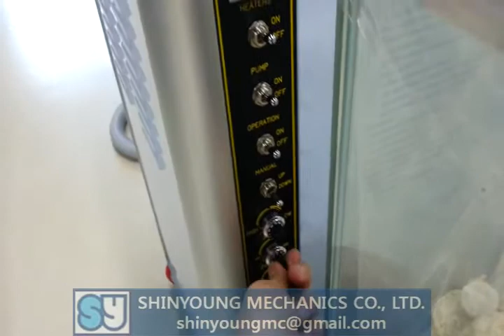米のポップ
私たちは「新栄力学は、「韓国の餅機の1番プロデューサー
材料餅：など、生米、玄米、全粒小麦、トウモロコシ、ジャガイモのペレット、

コンタクトパーソン : Nick